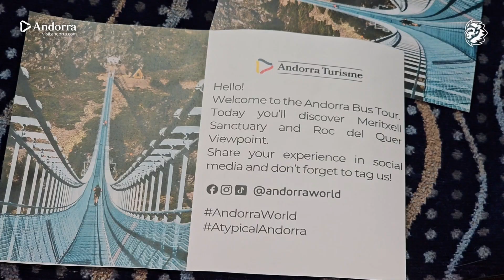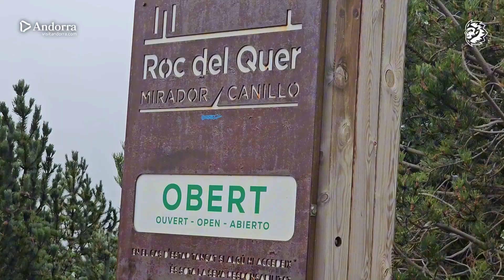🚌 BUS TURÍSTIC ANDORRA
🏀 Compte oficial del Bàsquet Club MoraBanc Andorra | Liga Endesa

🛍 Trobaràs tots els productes oficials del BC MoraBanc Andorra a la nostre botiga